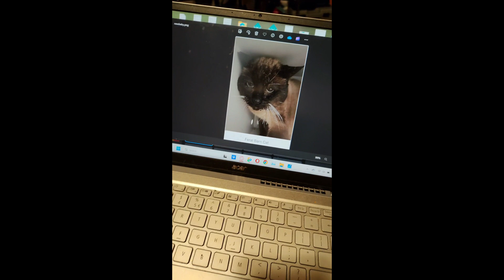THE SAM CHRONICLES - A YEAR LATER - QUEEN OG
1 YEAR LATER  - MORNING TIME
the whole jorney of sam will be coming soon.     from start to finish

THE JOURNEY OF A 2 YEAR OLD UNNEUTERED MALE TRAPPED WHO SOMEHOW MADE IT INTO THE CITY AND GOTT RAPPED SINCE HE WAS SURVIVING ON BREAKING INTO HOUSES AND STEALING FOOD!

BECOME A MEMBER  - JOIN TODAY

WE THINK OF FERAL CATS AS MEAN AGGRESSIVE BEASTS BUT REALLY MOST OF THEM ARE SCARED FOR THEIR LIVES AND ARE GOING AROUND ALWAYS ON THE LOOKOUT FOR ANOTHER ANIMAL THAT MIGHT ATTACK THEM OR IN SEARCH OF FOOD. AND USUALLY, THAT DINNER MIGHT BE PREY THEY NEED TO KILL IN ORDER TO EAT. IT'S A SCARY, DIFFICULT LIFE AS SEEN BY SAM WOULD EVEN LEAVE THE GARAGE BECAUSE HE KNEW HE WAS SAFE RIGHT WHERE HE WAS AND HE DIDN'T WANT TO TAKE THE CHANCE OF THE UNKNOWN.

WE ADOPTED SAM FROM THE COUNTY ANIMAL SHELTER WHERE HE WAS TRAPPED BECAUSE HE WAS GOING INTO SOMEONE'S HOUSE TO EAT THEIR CAT FOOD. WITH THAT HE WAS REGULARLY GETTING INTO FIGHTS WITH THE TOWN CATS AND GETTING 'REPRIMANDED' BY HER. USUALLY, THE SHELTER WILL TAKE THE FERAL BACK TO WHERE IT WAS TRAPPED BUT SAM HAD SOMEHOW GOTTEN INTO THE CITY AND HE WAS NOT WELCOME BACK THERE SO THEY WOULD HAVE TAKEN HIM TO A FERAL CAT COLONY WHERE, AS A NEW MALE, PROBABLY WOULD NOT HAVE BEEN ACCEPTED EITHER. MY GUESS IS AS AN UNNEUTERED MALE HE WAS VERY AGGRESSIVE AND GOT INTO TOO MANY FIGHTS IN THE COLONY AND WAS CHASED OUT OF THE COLONY INTO THE CITY WHICH IS NO PLACE FOR A FERAL CAT. IN ANY CASE HE WAS NOT GOING TO HAVE AN EASY TIME OF IT WHEREVER HE ENDED UP.

OF COURSE, I WAS DETERMINED TO SAVE SAM. I BASICALLY HAD TO TALK THE SHELTER INTO LETTING ME ADOPT HIM AND WORKED WITH HIM TEACHING HIM TRUST AND UNCONDITIONAL LOVE.  HE HAS ONLY BEEN SOCIALIZED FOR  YEAR SO HE COULD STILL REVERT ANY POINT AND HE CERTAINLY WOULD NOT BE ADOPTABLE SINCE HE HASN'T LEARNED TO TRUST ALL PEOPLE JUST ME.

KEEP WATCHING THE ADVENTURES OF SAM AS HE GETS MORE AND MORE SOCIALIZED!

Queen OG - QUEENOG - ButthurtFree Zone - Just Say No To Butthurt - The Queen of Butthurt - The Queen of Roasts - The Queen of Comedy - QUEEN OG - QUEEN(OG)